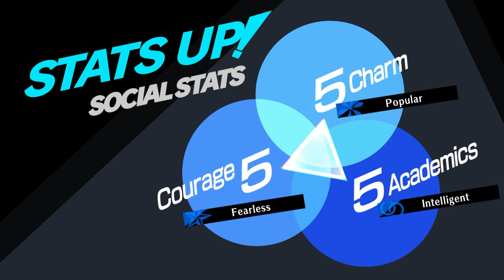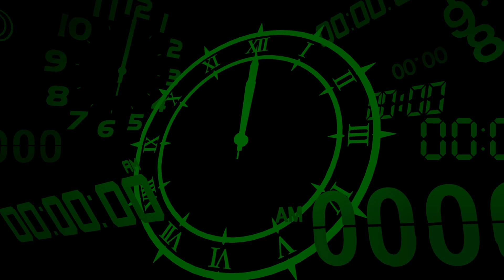Persona 3 Reload Episode 46: Hanging with the bros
I'm the new kid in town and going to Gekkoukan High on an island where a mystery is afoot.